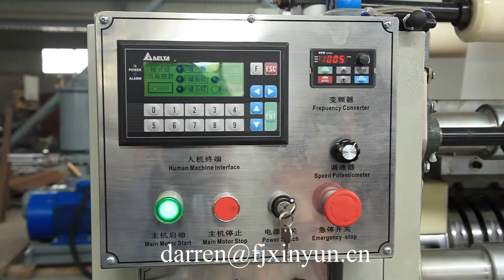Best quality 10 Lines automatic folding facial tissue paper making machine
Best quality 10 14 Lines automatic folding facial tissue paper making machine, box facial tissue folding machine
Contact person: Darren Pan
M.B:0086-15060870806 (Viber Wechat and WhatsApp)
Skype:peilun87